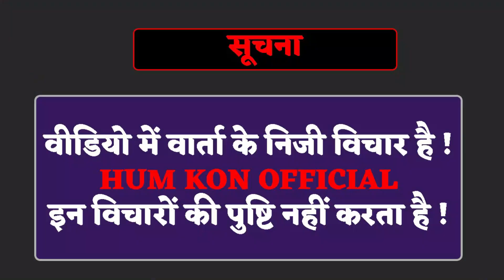ओवैसी की मोहब्बत में ये क्या बोल गए लोग मोदी को हुआ टेंशन